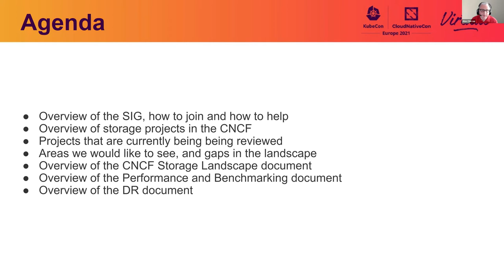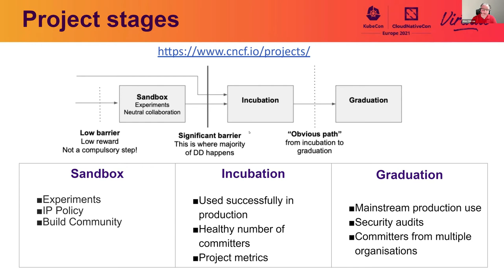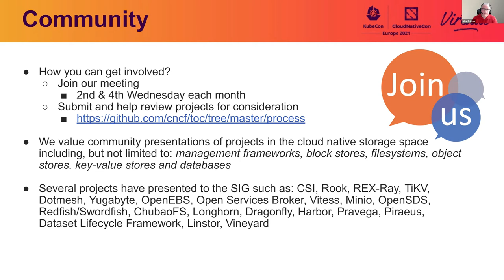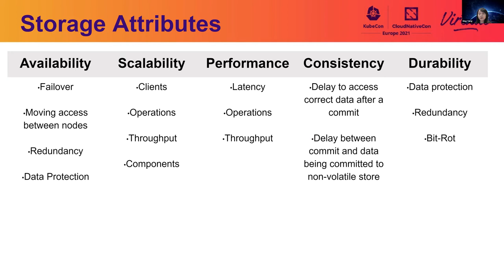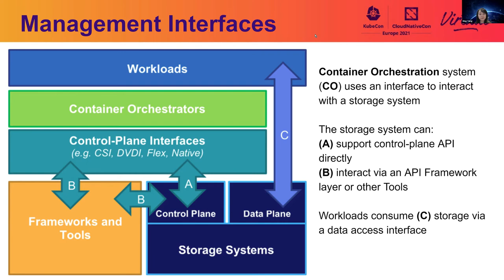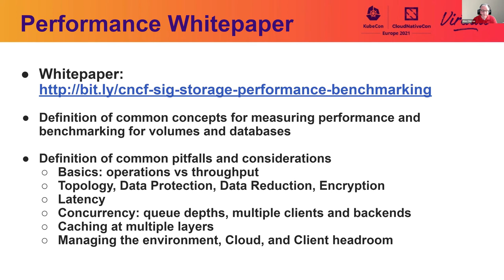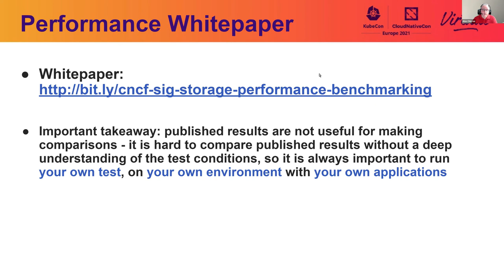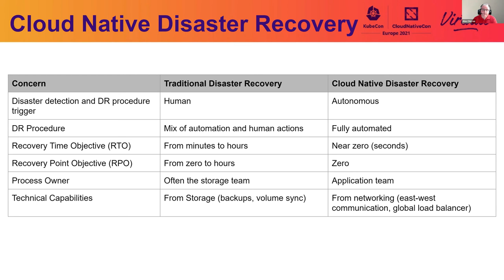Cloud Native Storage - a View of the Landscape, Projects... Alex Chircop, Xing Yang & Quinton Hoole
Cloud Native Storage - a View of the Landscape, Projects and Technology - Alex Chircop, StorageOS; Xing Yang, VMware & Quinton Hoole, Facebook

This talk will discuss how the CNCF storage SIG in the CNCF operates, identifies projects for Cloud Native admission and where we see the future of storage in the Cloud Native Ecosystem heading.

During this session we will cover:

- Overview of the SIG, how to join and how to help
- Overview of storage projects in the CNCF
- Projects that are currently being being reviewed

We will also share updates of our latest work including:
- the CNCF Storage Landscape document
- the Performance and Benchmarking document
- the Cloud Native Disaster Recovery document